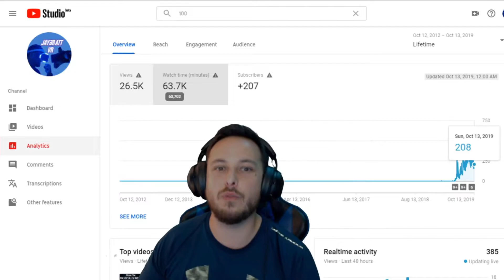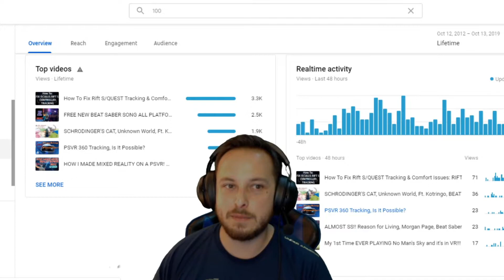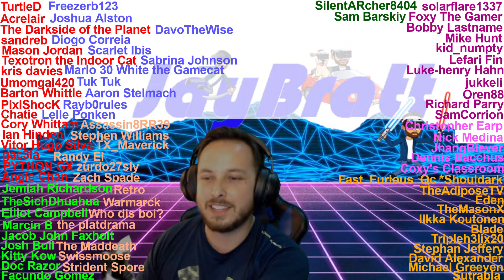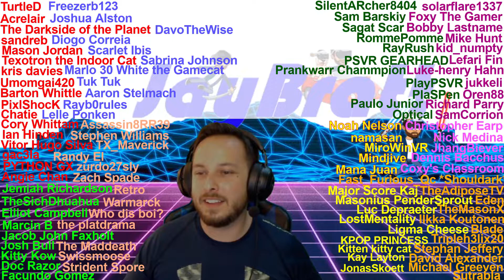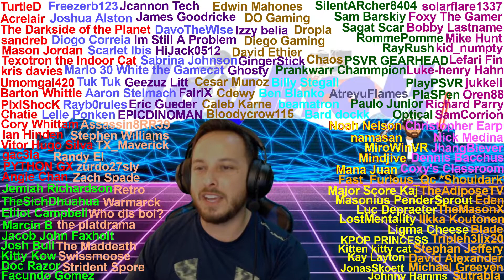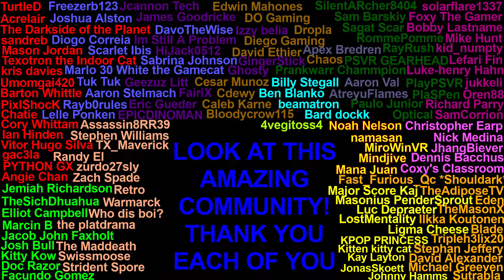200 SUBSCRIBER THANK YOU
THANK YOU SO MUCH!!! MAKE SURE AND ENTER TO WIN A PC VIRTUAL REALITY HEADSET

This support link is new and will be updated with products for the channel. Products received will be reviewed and used for the channel or given away to subscribers. Please let me know if you'd like to see other support options or other items on the list.

4vegitoss4
aaron Val
Apex Bredren
AtreyuFlames
Bard dockk
beamatron
Ben Blanko
Billly Stegall
Bloodycrow115
Caleb Karne
Cdewy
Cesar Munoz
Chaos
David Ethier
Diego Gaming
DO Gaming
Dropla
Edwin Mahones
EPICDINOMAN
Eric Gueder
FairiX
Geezuz Litt
ghosty
GingerStick
HiJack0512
Im Still A Problem
Izzy belia
James Goodricke
Jcannon Tech
Johnny Hamms
JonasSkoett
Kay Layton
Kitten kitty cat
KPOP PRINCESS
Ligma Cheese
LostMentality
Luc Depraeter
Major Score Kaj
Mana Juan
Masonius PenderSprout
Mindjive
MiroWin VR
namasan
Noah Nelson
Optical
Paulo Junior
PlaSPeN
PlayPSVR
Prankwarr Chammpion
PSVR GEARHEAD
RayRush
RommePomme
Sagat Scar
Sam Barskiy
SilentARcher8404
Strident Spore
SwissMoose
The Maddeath
the platdrama
Warmarck
Who dis boi?
Zach Spade
zurdo27sly
Randy EL
Retro
TX_Maverick
Stephen Williams
Assassin8RR39
Lelle Ponken
Rayb0rules
Aaron Stelmach
Tuk Tuk
Marlo 30 White the Gamecat
Sabrina Johnson
Scarlet Ibis
Diogo Correia
DavoTheWise
Joshua Alston
Freezerb123
Sutrabla
Michael Greeven
David Alexander
Stephan Jeffery
Tripleh3lix20
Blade
Ilkka Koutonen
TheMasonX
Eden
TheAdiposeTV
Fast_Furious-Qc *ShoulDark*
Coxy's Classroom
Dennis Bacchus
JhangBiever
Nick Medina
Christopher Earp
Sam Corrion
Richard Parry
Oren88
jukkeli
Luke-henry Hahn
Lefari Fin
kid_numpty
Mike Hunt
Bobby Lastname
Foxy The gamer
solarflare1337
Facundo Gomez
Doc Razor
Kitty Kow
Josh Bull
Jacob John Faxholt
Marcin B
Elliot Campbell
TheSichDhuahua
Jemiah Richardson
Angie Chan
PYTHON GX
gac3la
Vitor Hugo Silva
Ian Hinden
Cory Whittam
Chatie
PixlShocK
Barton Whittle
Umomgai420
kris davies
Texotron the Indoor Cat
Mason Jordan
sandreb
The Darkside of the Planet
Acrelair
TuRtLeD